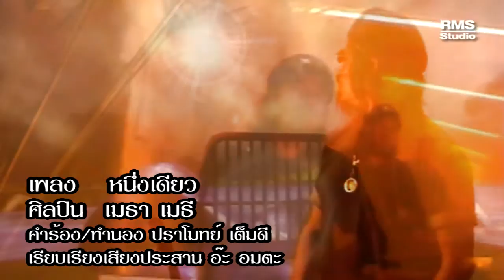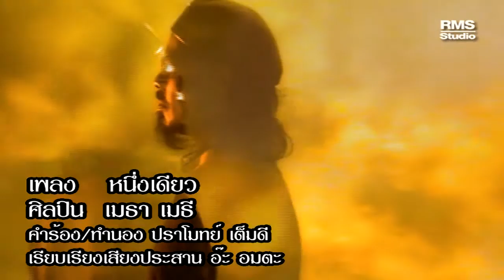เพลงหนึ่งเดียว - เมธา เมธี - อัลบั้มเมือง(ห)ลวง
ศิลปินเซอ ๆ เมธา เมธี ในสไตล์บลู น่าฟังน่าชมครับ